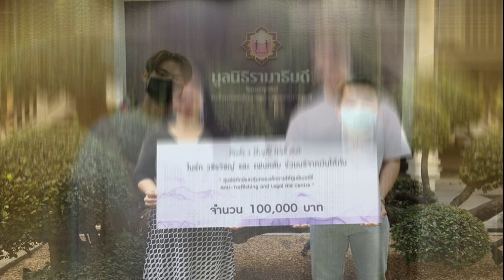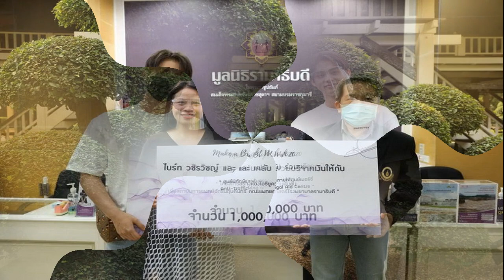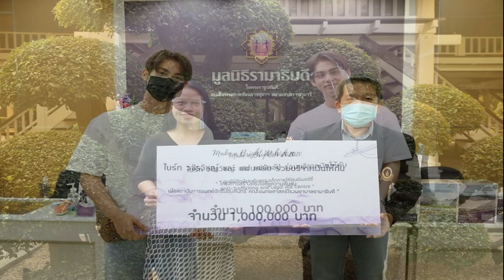IDOL PARADISE รายการค้นหาศิลปินไอดอลแนวใหม่!!! ที่จะทำให้คุณลุ้นและหลงรักแบบไม่รู้ตัว